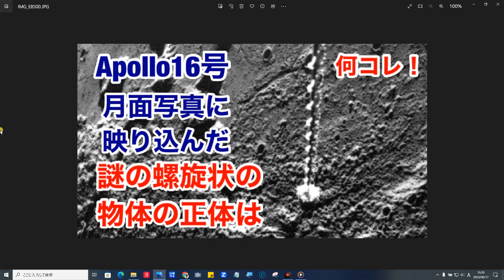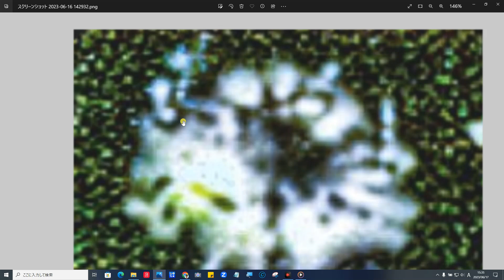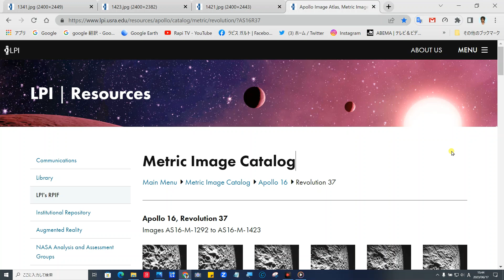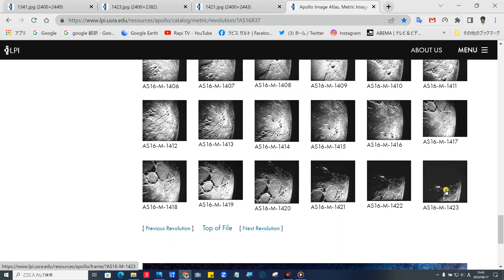Apoll16号・驚愕スクープ・月面探査写真に映り込んだ謎の螺旋状物体の正体は何これ？（特番4）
What is the identity of the mysterious spiral-shaped object reflected in the Apoll 16, startling scoop, and lunar surface exploration photos? (Special number 4)

メンバーシップ始めました。良ければ登録・コメントも宜しくお願い致します。
登録されなくても、何時ものようにすべて動画は見れますので安心くださいね。

イメージソース元

詳細
曲
To Pass Time - Godmode
アルバム